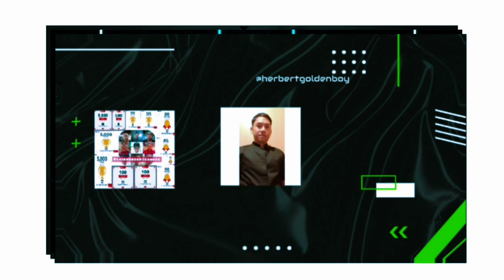Naglakad sa baguio city, gma news, burnham park, baguio city#herbertgoldenboy